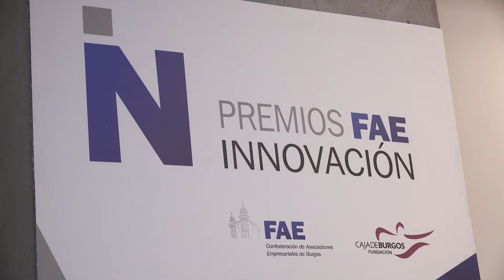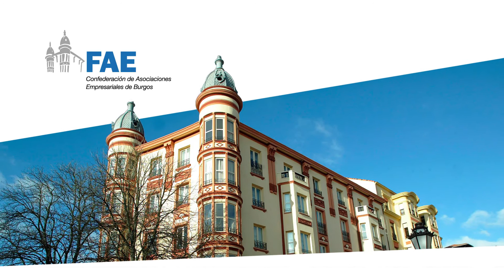PREMIOS INNOVACIÓN 2018